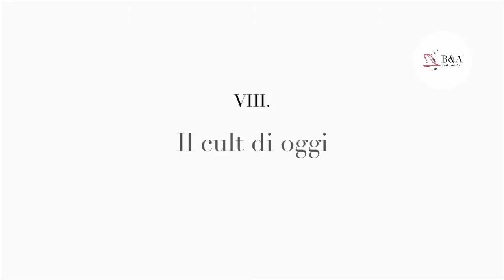INTERVIEW | Un occhio che fa le curve. Incontro con Emilio Mazzoli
Un occhio che fa le curve. Incontro con Emilio Mazzoli di Marco Petricca. Video editing di Flavia de Strasser. Bologna, 25 gennaio 2015, Artefiera. Prodotto da Bed and Art Edizioni di Marco Petricca.